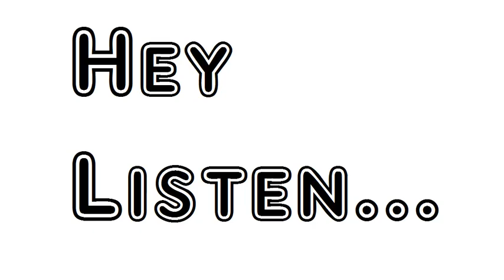Poem The Rape of the Lock Canto 3 Alexander Pope